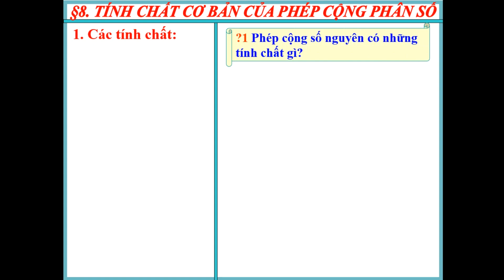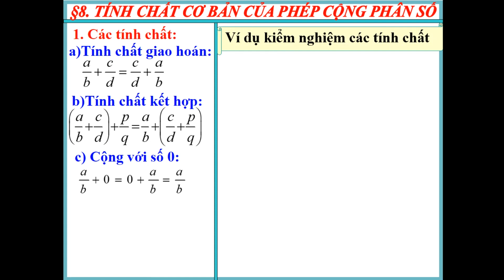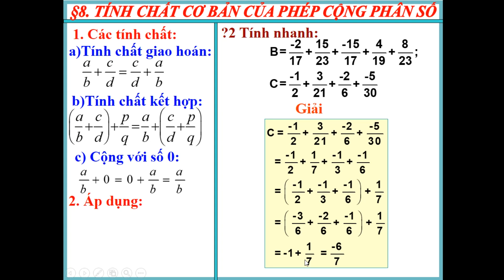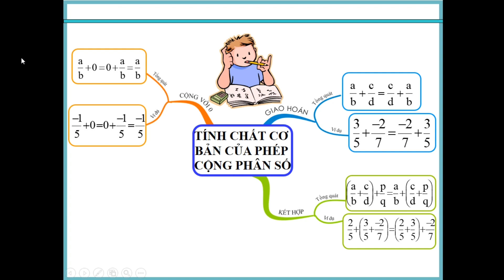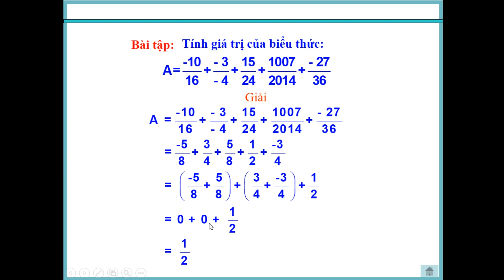Bài 8: Tính chất cơ bản của phép cộng phân số (trang 27) sgk toán lớp 6 tập 2